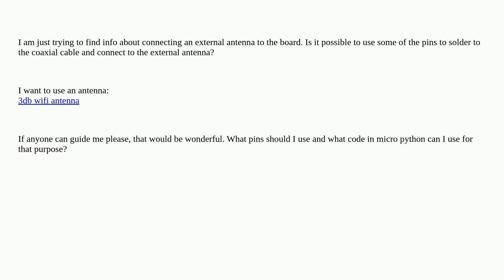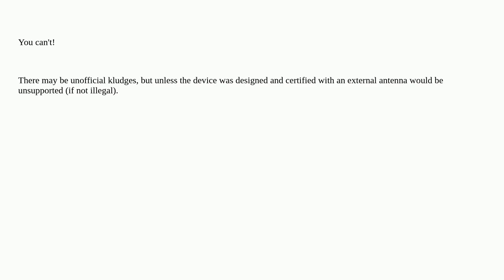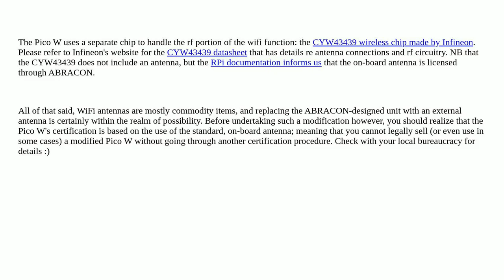Raspberry Pi Pico W - how to connect an external antenna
A special thanks goes out to the community

  pi-pico